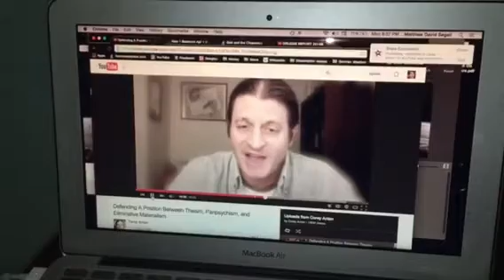Whiteheadian Panpsychism: another response to professoranton